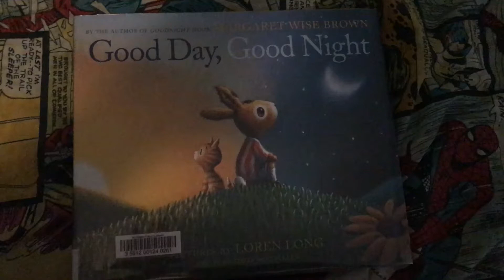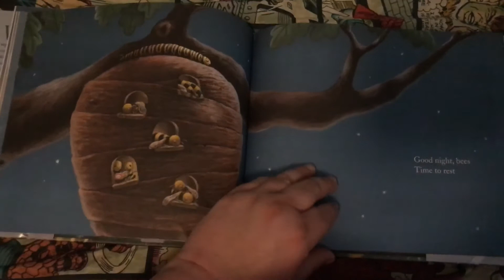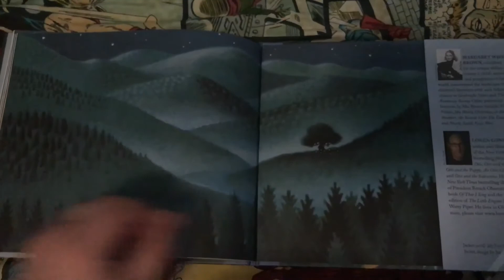Good Day and Good Night Read A Loud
A story about day and night by the author of Goodnight Moon